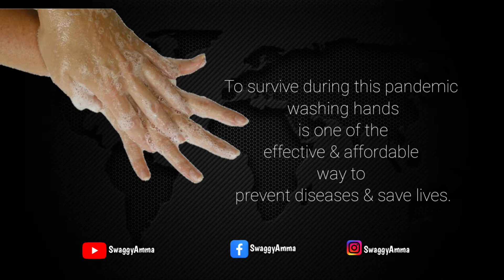Global Handwashing Day 2020 | Handwashing day whatsapp | Handwashing day status | October 15th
Global Handwashing Day October 15th 2020